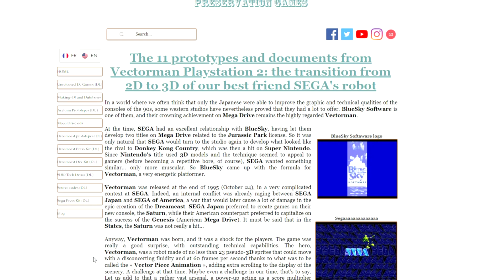Vectorman 3.14 Early Game Builds Found! (PlayStation 2)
Welcome back to another episode of "Early Game Build Found!" Having Sega recently come out announcing that there bringing back some of there old IP's and while thats great for the Sega fans, other IP's are still being neglected like Vectorman. Vectorman had two amazing games on the Sega Genesis but after that nothing has come from the series since. However it turns out there was multiple attempts to get the franchise up and running again but all fail and in todays video we dive in a bit!